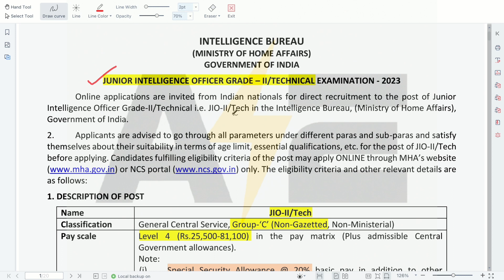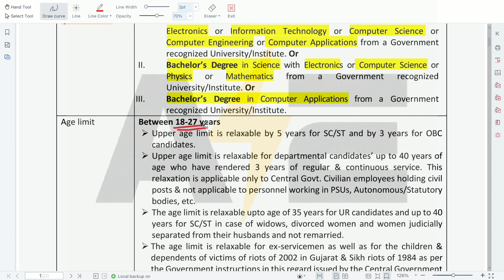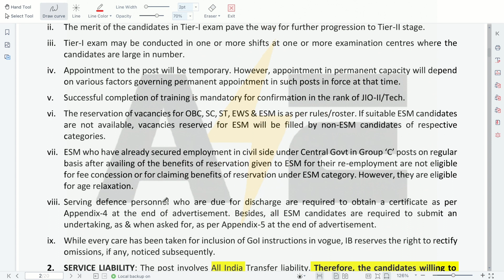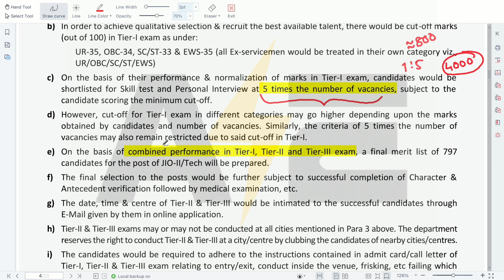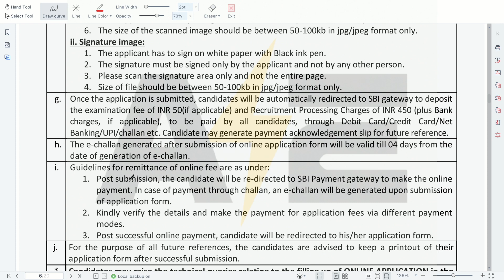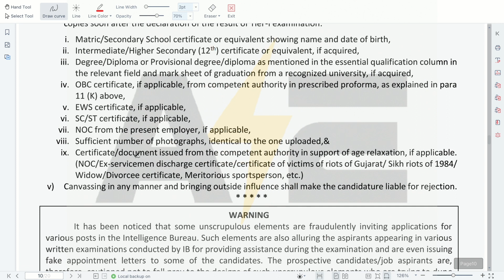IB Recruitment 2023 | intelligence bureau | EE EC CS IT | Junior Intelligence Office II - Technical